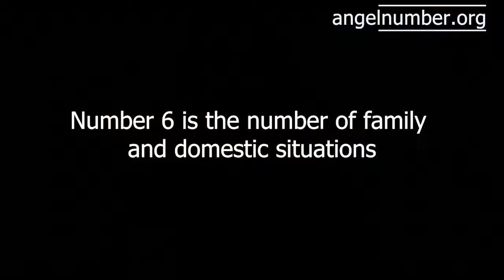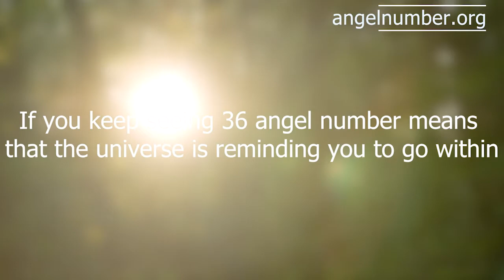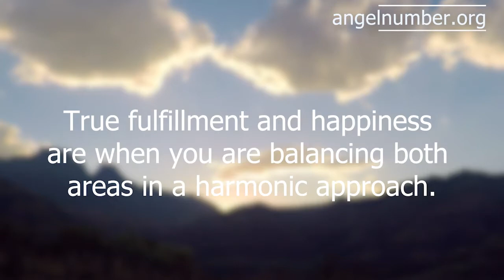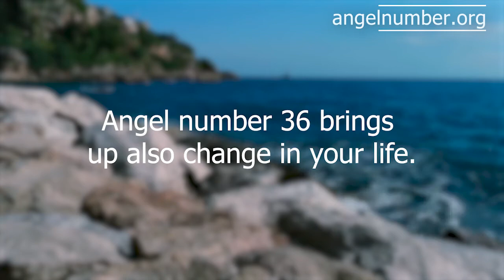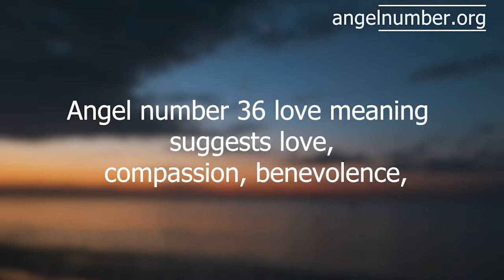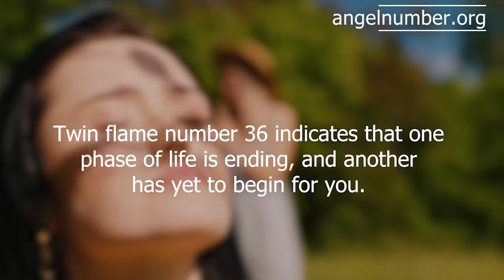36 ANGEL NUMBER - Twin Flame, Meaning and Symbolism